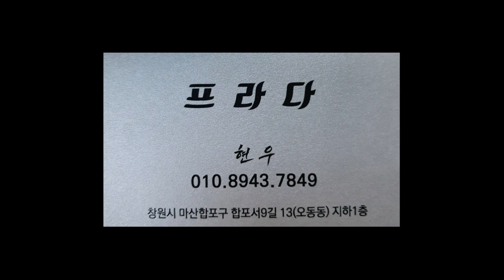ep15. bar 알바하다 화류계 입성하는 테크트리 ? ㅣ호빠 현연 선수의 화류계 상담소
제이비TV (feat JB하루)
제비방(아빠방) 현직 호스트 하루의 화류계 이야기

스트리밍ep15.
하이라이트 전.선.소 '현우'님 만은 관심 부탁 드립니다.

화류계 경험 노하우들을 공유하고싶어 채널을 오픈했습니다
여기도 사람사는 동네거든요~^^

영상
Movavi Video Suite로 작성함

MAONO AU100 - 7 Basic (핀마이크)

Movo VXR10 (샷건마이크)

마이크는 아마존을 통해 구입했습니다.